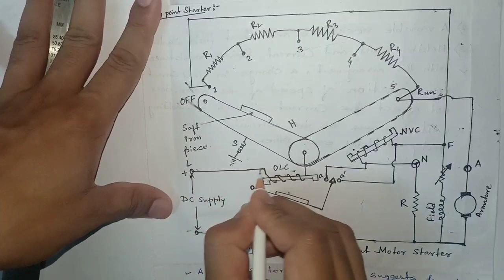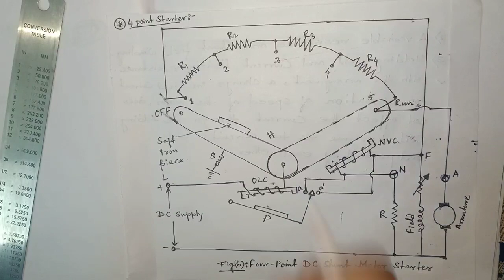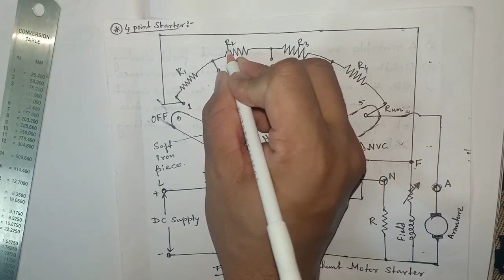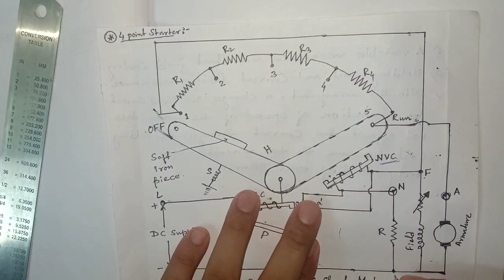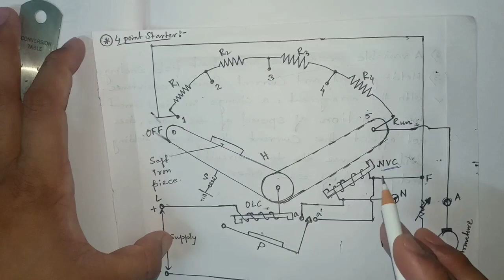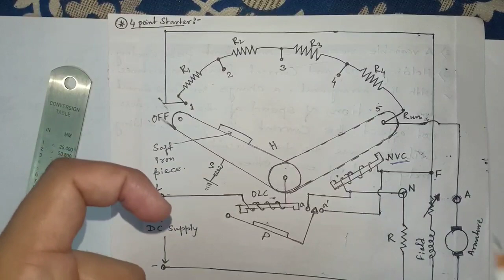4 Point starter Explanation & Working Principle || Hindi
Here you will learn 4 point starter working principal and draw backs in Hindi.